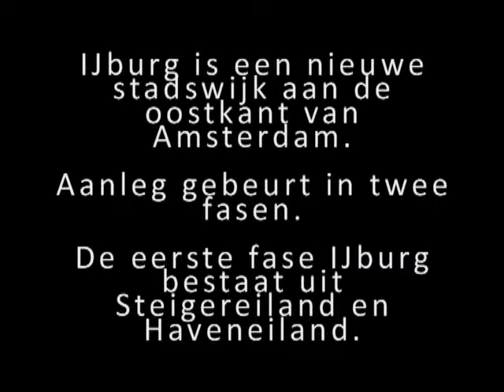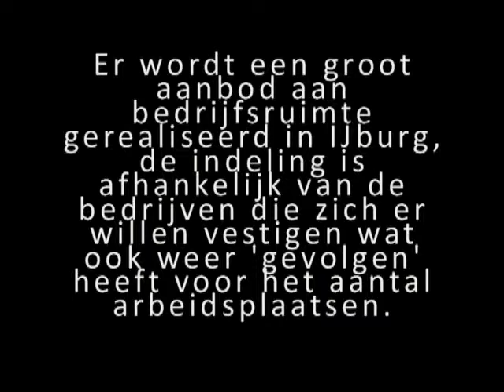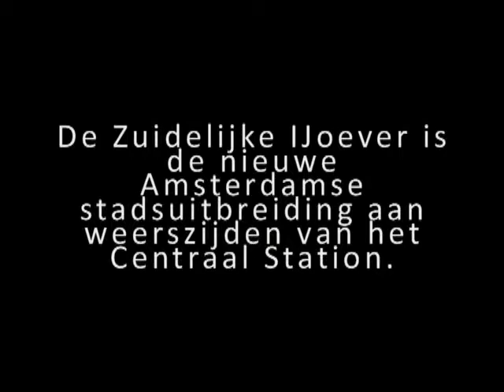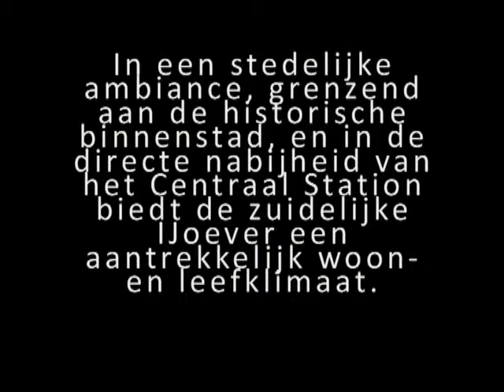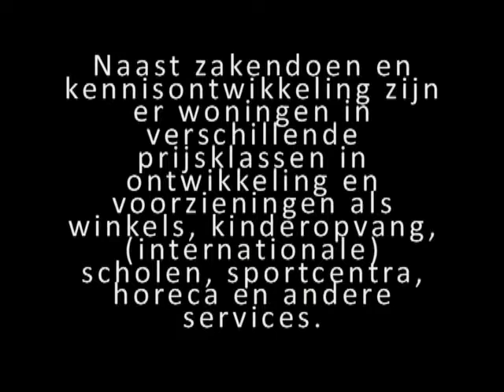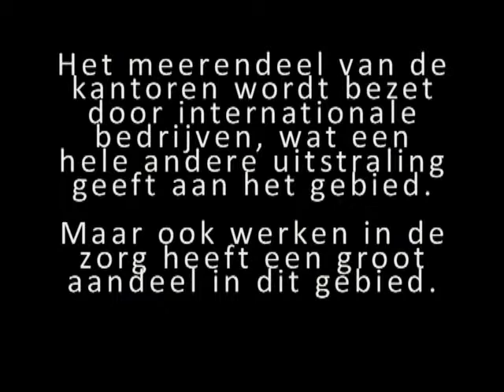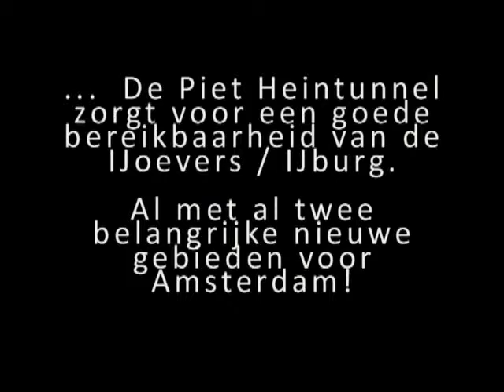IGO - IJoevers / IJburg vs Zuidas.mp4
Integrale gebiedontwikkeling Amsterdam
IJoevers / IJburg vs. Zuidas

Anne van de Sande
Bjorn van Lanen
Joris Verbeek
Jeroen Ham
Tom Stabel